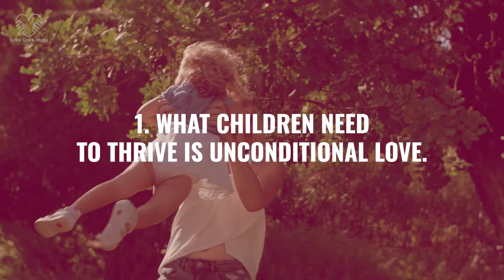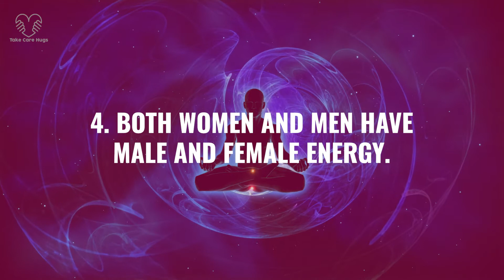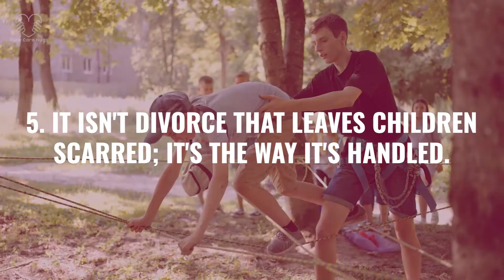Will Kids Be Ok without a Dad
"Dr. Laura...I hate Father's Day. My children's father left us and he takes no interest in them. And then I get your email about how important fathers are. Are my children scarred for life?"

"Dr. Laura...I am a single mother by choice. I resent the implication that I am damaging my child by not giving her a father."

"Dr. Laura. My partner and I (both women) chose to have two children using a sperm donor. We work hard to be excellent parents."

Every year when I post in honor of Father's Day, I hear from mothers who are raising children without fathers. These moms are working hard to give their children everything they need, but whether by choice or by fate, there is one thing they aren't giving them: a father. Understandably, they bristle when I say that fathers are important.

So if Father's Day touches a nerve with you, this post is for you.

There is no denying that fathers ARE important, in the same way every parent is important. If that parent is loving, supportive, and positively engaged with the child, the effect will have positive ripples for the rest of that child's life. If that parent is harsh, the ripples will be negative. If that parent leaves the child, whether by choice or by fate, there will be a loss that will stay with the child forever. Can a child overcome the loss of a parent? Of course.